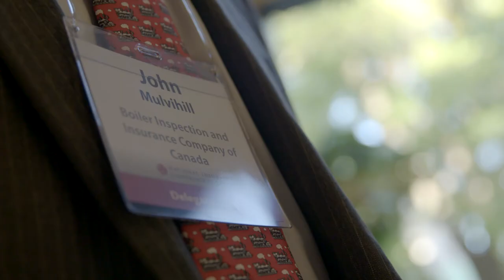NICC TV - John Mulvihill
John Mulvihill, President & CEO, Boiler Inspection and Insurance Company of Canada, outlines the risks facing manufacturers in Canada today.